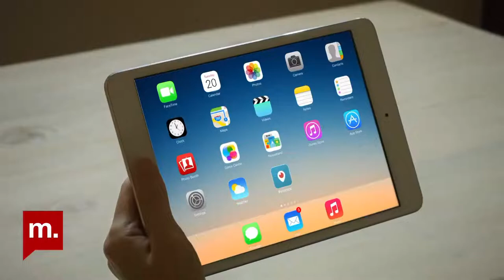Şehir Hepimizin – Kesişimler şehri: İstanbul’un konuk sanatçıları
Saha Derneği Direktörü ve küratör Çelenk Bafra ile ulusal ve uluslararası sanatçıların “gelip geçtiği” bir şehir olarak İstanbul’u konuştuk. Bafra, sahadaki gözlemlerine dayalı tecrübelerini paylaşarak gelişmiş ve eksik kalmış yönleriyle İstanbul’u diğer dünya şehirleriyle karşılaştırarak değerlendirdi. Tüm bunların yanı sıra bir “kesişimler şehri” olarak İstanbul’un başka şehir veya ülkelerden gelen sanatçılara neler sunduğunun değerlendirildiği program, sanatçı, sanat profesyoneli ve küratörlerin şehir ile ilişkisine odaklandı.